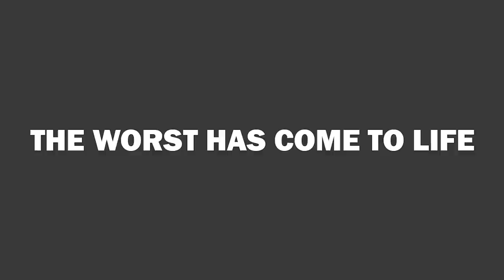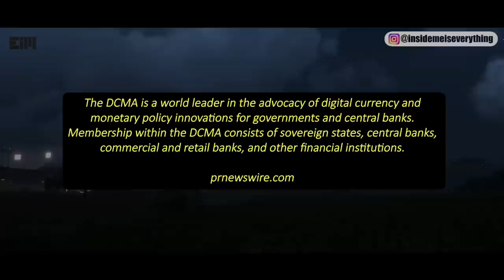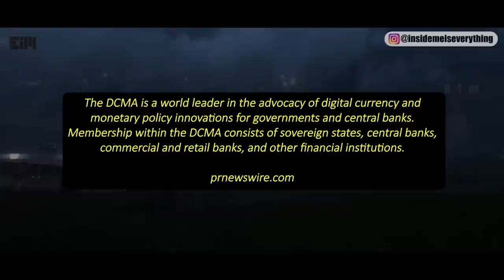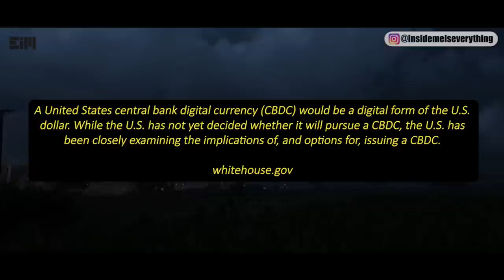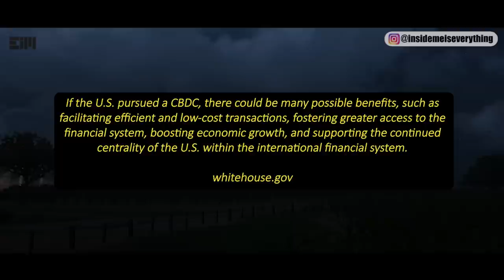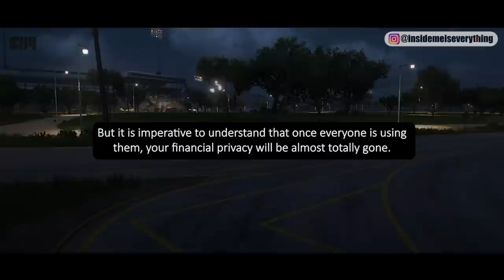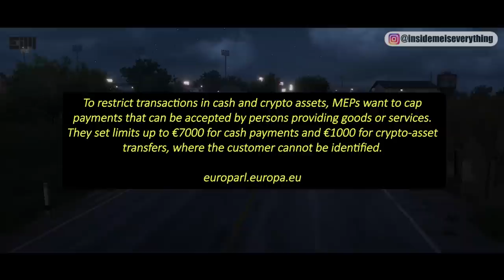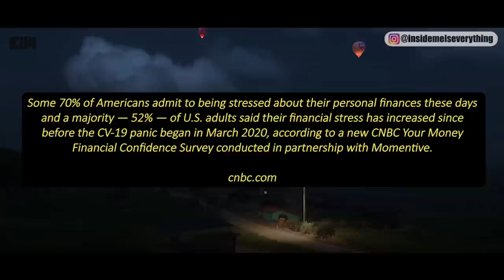IT'S HAPPENING! TODAY, THE WORST HAS COME TO LIFE